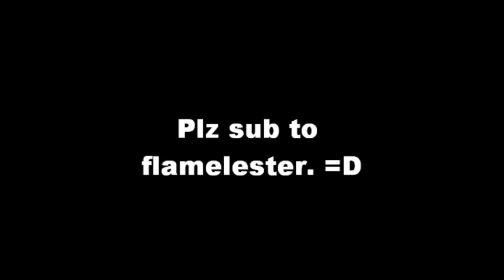Rock Band 2: They're Red Hot 100% FC + plz sub to flamelester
This FC didn't took long, it took 10-15 minutes, and it can get annoying.